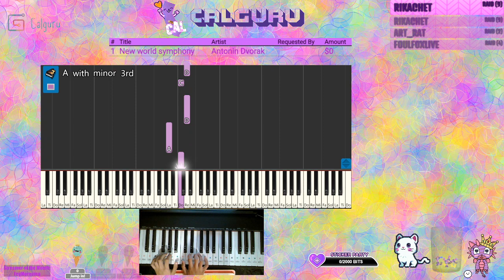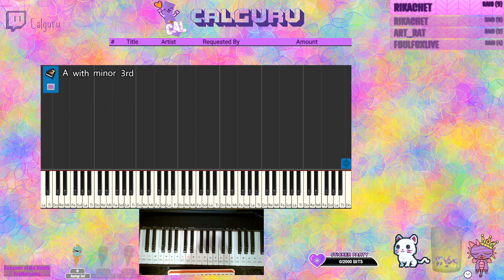Beginner Piano practice - new world symphony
Self Learning beginner piano

Song -   New world symphony

Artist -  Antonin Dvorak

Practice date - Dec 3

SPEC:

Instrument : Casio CDP S100 Compact Digital Keyboard

Visualizer App: Synthesia

Learning App: Yousician